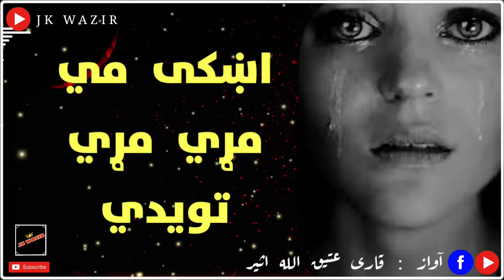Poshto New Naat Nazam Tarana Aohki me mre mre Towedy | پشتو نوى نظم اښکى مى مړي مړي تويدي غمجن نظم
اسلام علیکم ورحمت اللہ و برکاتہ
ګرانو دوستانو امید لرم چې خه او روغ رمټ به يې د نوى نوى ترانې او نعتونه او حمدونه دپاره زموږ چينل درسره يو ځل لپاره او ګورى او سبسکرائب يې کې